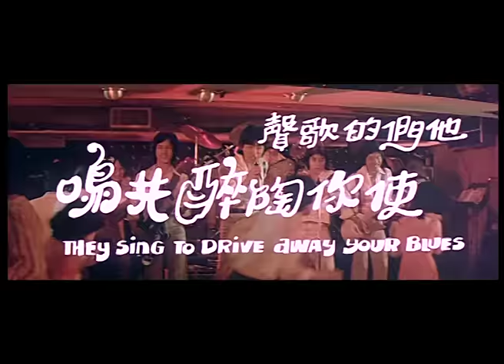追趕跑跳碰 (Making It) 預告 Trailer｜譚詠麟｜鍾鎮濤｜彭健新｜陳友｜葉智強｜8號電影院 HK Movie｜香港電影01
追趕跑跳碰 (Making It) 預告 Trailer｜譚詠麟(Alan Tam)、鍾鎮濤(Kenny Chung)、彭健新(Bennett Pang)、陳友(Anthony Chan)、葉智強(Danny Yip)：富家子世華為逃婚而遁海, 適遇上樂隊歌手阿倫病倒入院, 經理以世華貌似阿倫來頂胞, 並得世華答允待阿倫病好才離開。阿倫鄰床病人老彭, 從報章中得悉世華之事, 遂綁走阿倫換取酬金, 抵梁家後始發現錯摸之事, 遂與拍檔小杜伺機綁走世華, 大婚在即, 阿倫、世華急如熱窩上的螞蟻, 躊躇滿志…

The famous band Wynners who are in town for a concert. The rich boy ranged a wedding of him against his protests. Alan, on the other hand, is hospitalized on the eve of the concert. So the rich boy becomes an artist while the papers carry front-page stories giving the rich reward his grandfather is willing to pay for his safe return. While Alan's bed-fellow patient Pang and attendant to naturally mistake him for Sylvester. The first kidnap now is on its way. Pang and Tu deliver Alan to old Mr. Leung, only to discover that there is no renewed for less than genuine goods. So the kidnappers…

使用蘋果手機或平板的觀眾，提供兩個方法加入成為會員：
1、用電腦進入8號電影院YouTube頻道，按「加入」。
2、複製上面加入會員連結，然後開啟「safari」瀏覽器，進入電腦版網站，按「加入」。